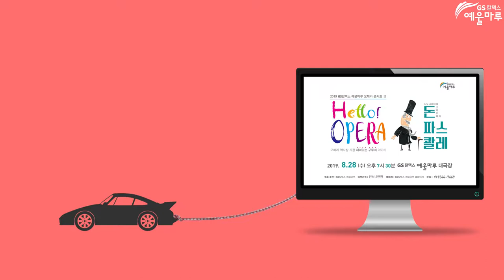예울마루 월간 디지털 뉴스레터 8월호